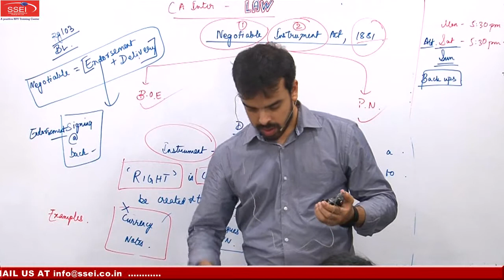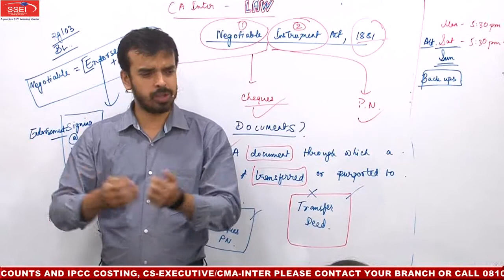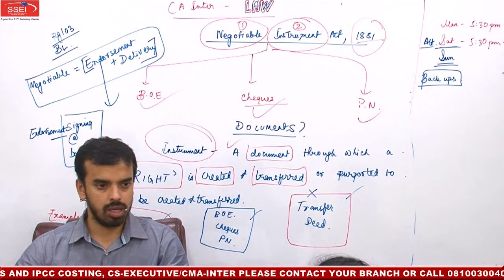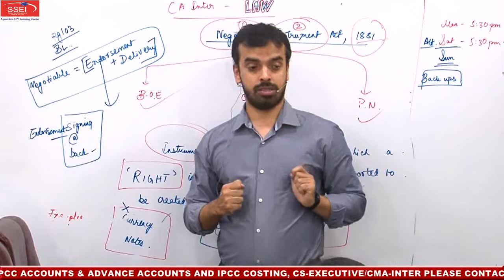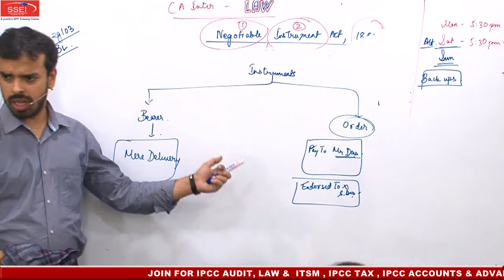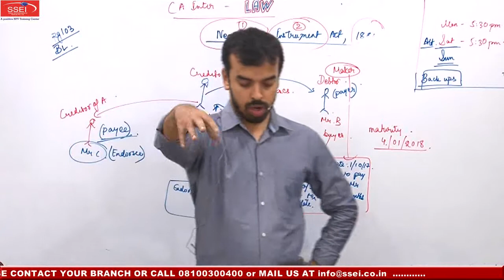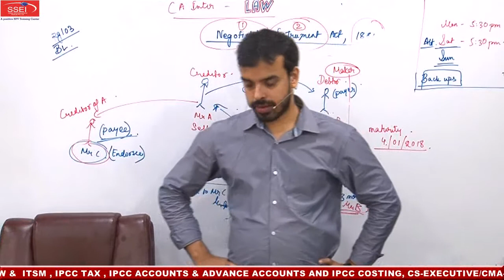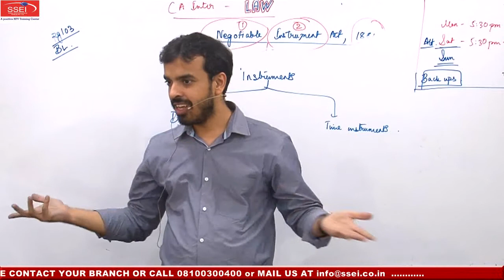CA Inter Law . CA CS Soumyadipta Das Sir. Negotiable Instrument Act. May 2018. Ssei part 2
CA Inter Law new syllabus. CA CS Soumyadipta Das Sir. Negotiable Instrument Act. May 2018. Ssei part 2